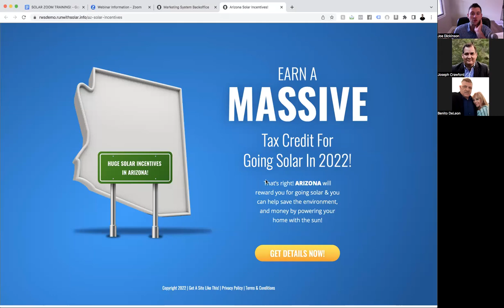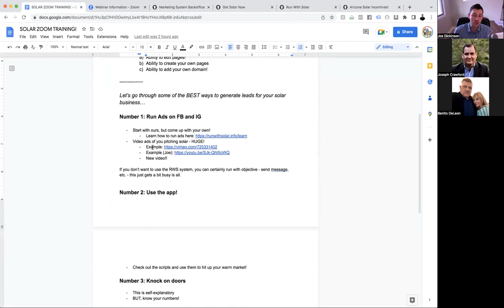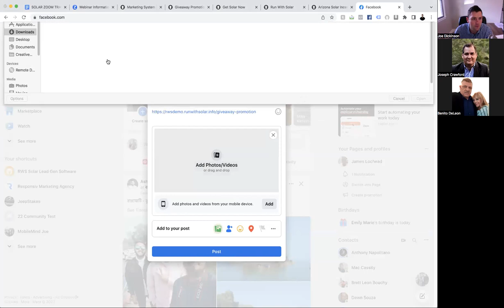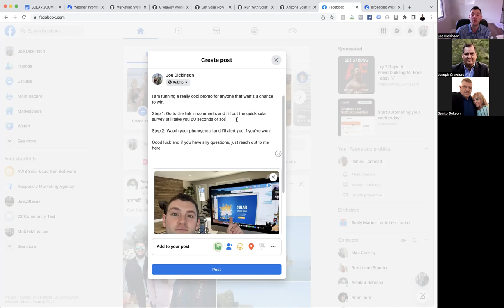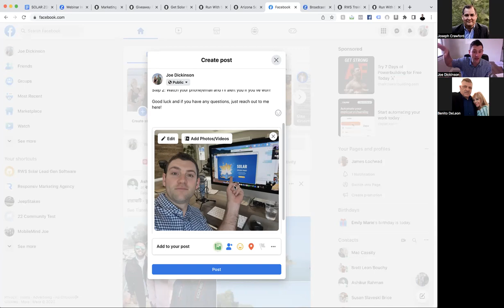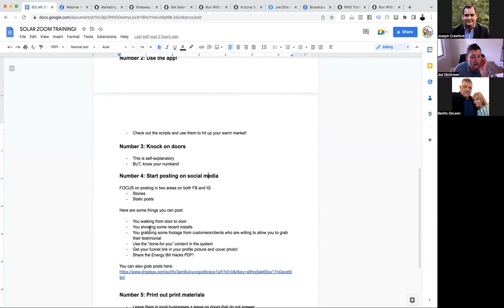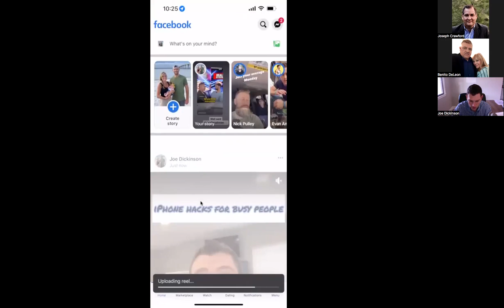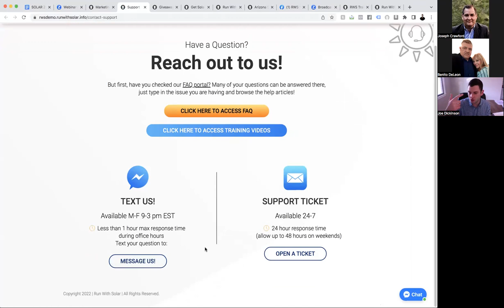Solar Lead Gen Training